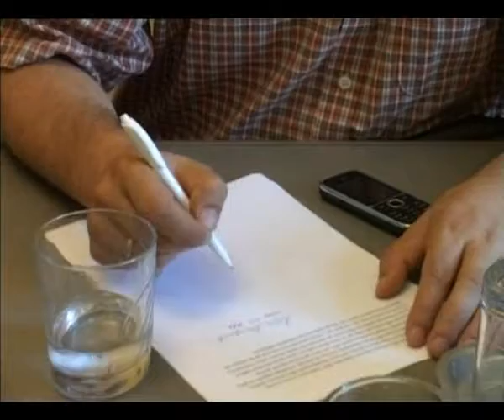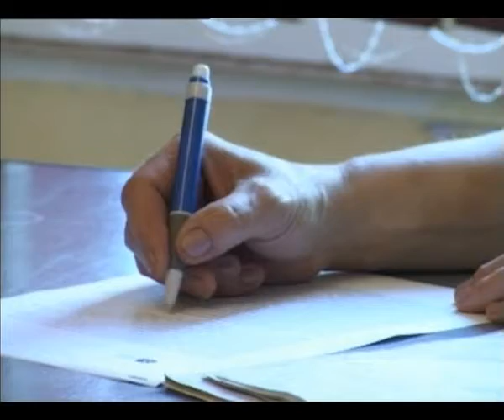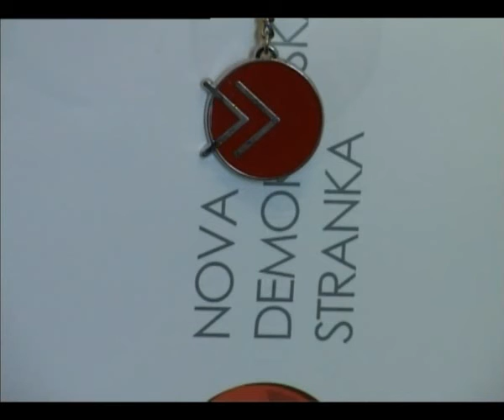Nova demokratska stranka -- Konferencija za novinare